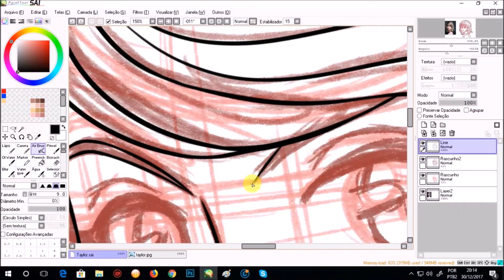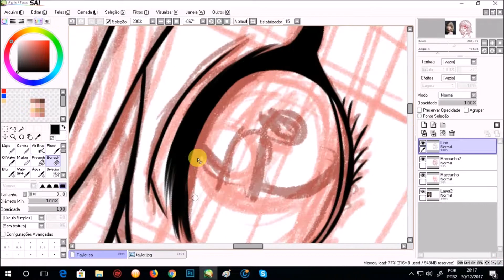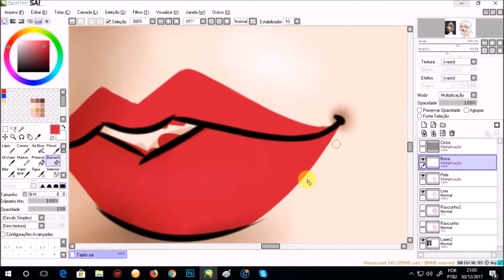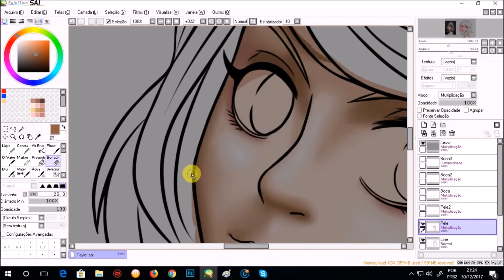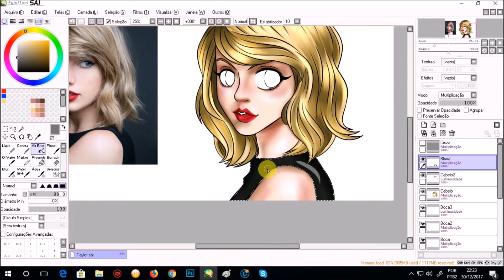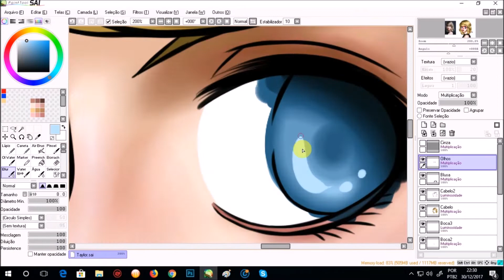Speed Painting - A diva TAYLOR SWIFT!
Faz tempo que não tem speed painting aqui no canal, né? Hoje um especial do Wadenis Lopes!

Compre quadrinhos na Amazon pelo link do Estúdio Armon:

Leia nossas obras pelo app Super Comics e nos ajude financeiramente a cada download!

Canais parceiros!